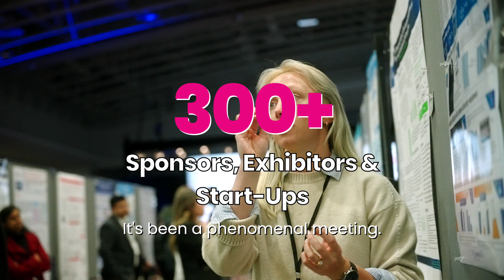World Vaccine Congress Washington 2025 Trailer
Join the world's largest vaccine R&D event in April 2025! Don't miss the opportunity to meet with KOLs, solution providers, academics and regulatory bodies.